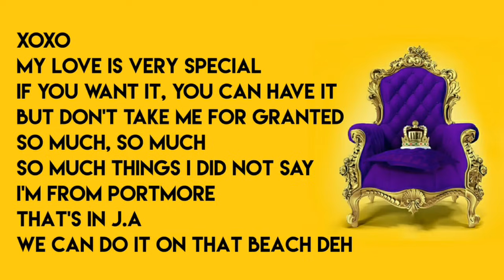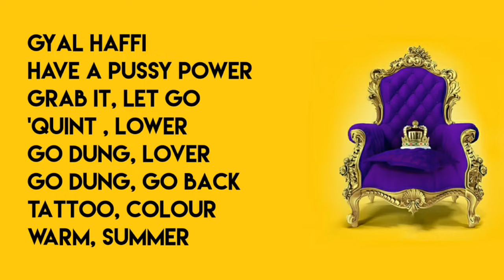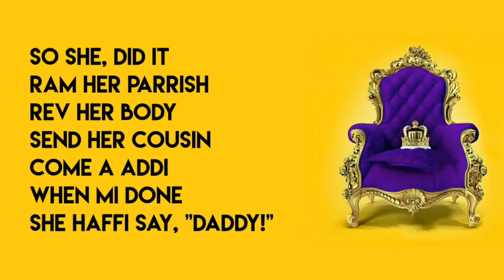Vybz Kartel - Fever LYRICS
🇯🇲 Jamaican Patois lyric video of 'Fever', the 2016 hit single by Jamaican dancehall artist Vybz Kartel. Hope you all enjoy! 😀
Comment what song you'd like to see in a lyric video next!